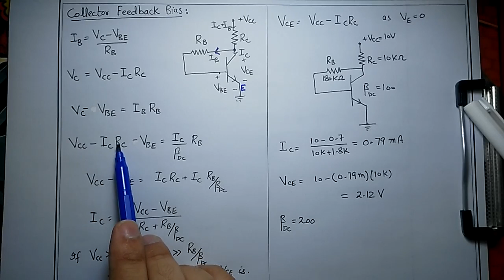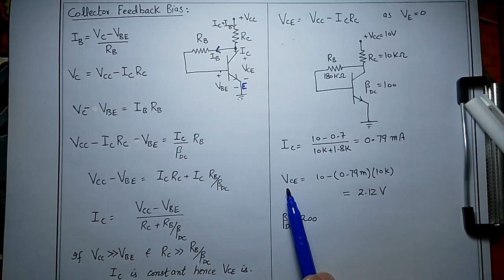Transistor Bias Circuits (Collector Feedback Bias) Lecture#44 by Shahzad Ali Nasir (Urdu/Hindi) HD